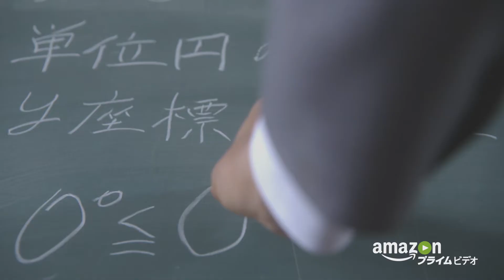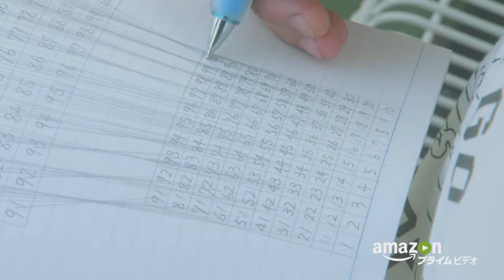Amazonオリジナル「ベイビーステップ」見放題独占配信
週刊少年マガジン連載中の本格テニス漫画を実写化！原作で綿密に描かれる技術や戦術をドラマで再現！